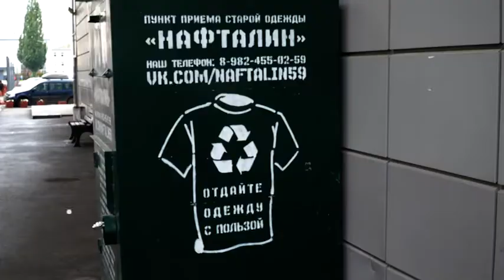Пермская экокультура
В Перми активными темпами открываются новые точки сбора по утилизации мусора. Представители экобизнеса рассказывают о росте спроса на переработку старых вещей.

Можно ли превратить данный сегмент в бизнес-проект? Примеры реальных кейсов смотрите в сюжете Кристины Шестаковой.